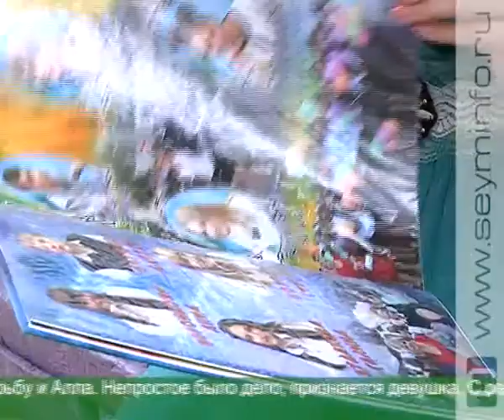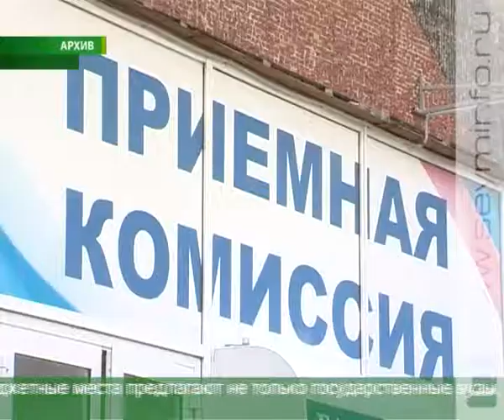Курские абитуриенты стали полноправными студентами